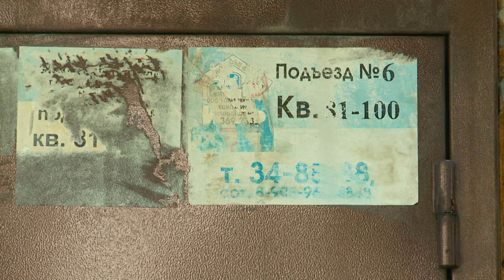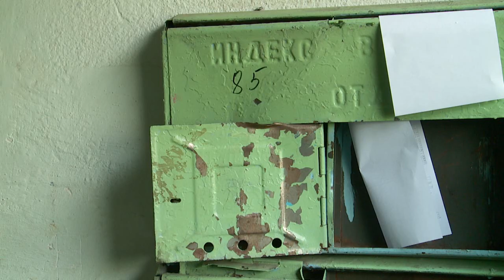"Бордель за стенкой: бийчане устали от беспокойных ночей" (Будни, 17.06.19г., Бийское телевидение)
Бордель за стенкой. Жители бийской пятиэтажки уже не могут терпеть гулянки непостоянных соседей. Люди не спят по ночам и невольно становятся свидетелями пьяных потасовок. А ещё жители дома Мартьянова 63/1 знают в лицо практически всех ночных бабочек наукограда, которые залетают на огонёк. Неоднократные жалобы горожан во всевозможные инстанции результатов не дают.